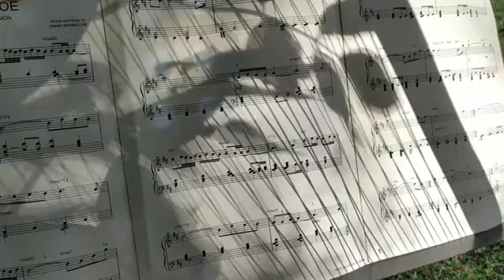Chromatic Harp 6/6 Shadows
Are you a Harpist?

Sito didattico per arpa Cromatica 6/6
Didactic Site for Chromatic Harp 6/6

Sito didattico per arpa Cromatica 6/6 Didactic Site for Chromatic Harp 6/6

The courses in Italian and English will be activated on this page
I corsi in Italiano ed Inglese saranno attivati su questa pagina

For each video there is a great job, do you want to support my teaching activity?

Per ogni video c’è un grande lavoro, vuoi supportare la mia attività didattica?